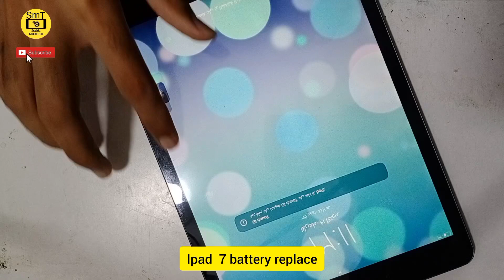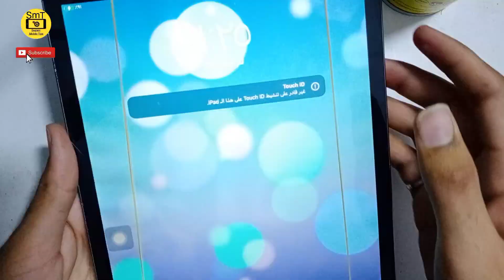iPad 8th 2020 Battery Replacement A2200 A2198 A2197 || How To : Replace ipad battery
Wellcom To Saqlain Mobile Tips
This tutorial shows my experiment of changing the battery of my Ipad 7 (A2197)(A2200) without the trouble of removing mother board and every other component around it.
I was looking for tutorials on how to change the battery, most of the tutorials had me removing every component inside the ipad...i said NO! I am going to try my way! here is the result for you.
iPad 7 2019 Battery Replacement A2200 A2198 A2197. How To : Replace ipad battery.
iPad 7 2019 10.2 Teardown & Reassembly , Repair Guide A2197 A2200. How to replace ipad battery without removing the metherd board .